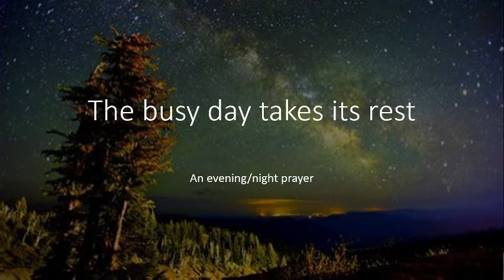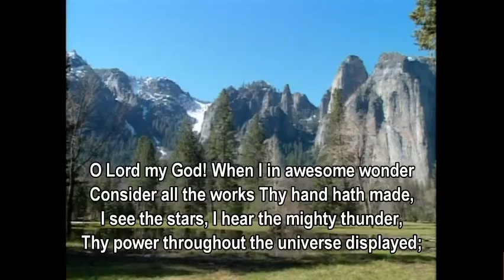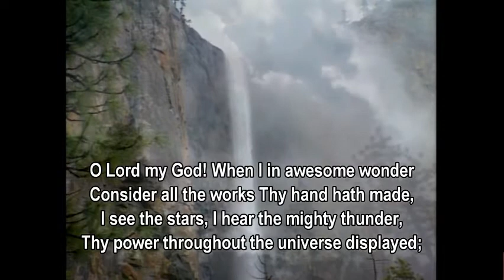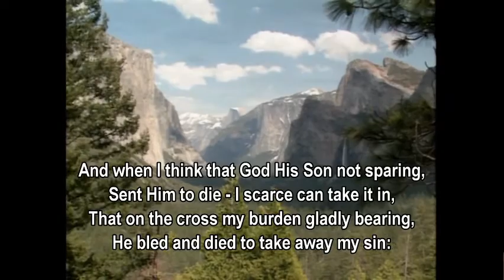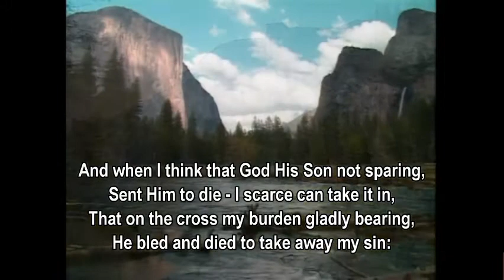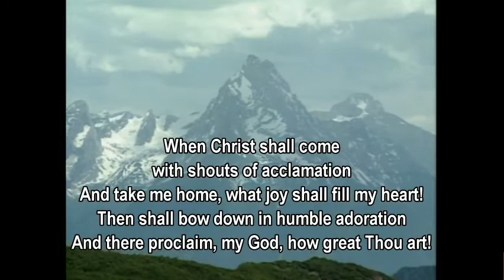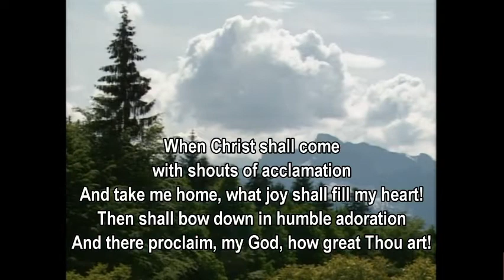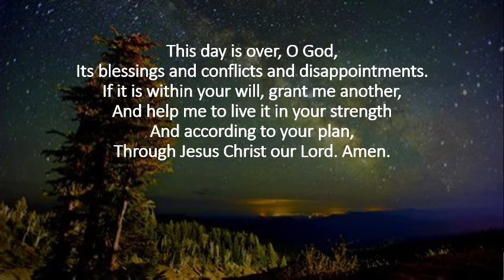Night Prayer - The busy day takes its rest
A peaceful end to the day taking inspiration from the night sky.  Includes the hymn How Great Thou Art